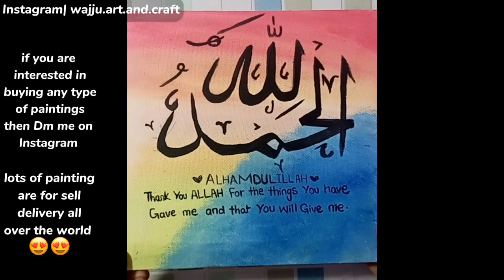Alkhamdulila calligraphy painting ❤️🥺 ~ No Music 🎶🎵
Hello!!!
Today I Painted "Alhamdulilah calligraphy "